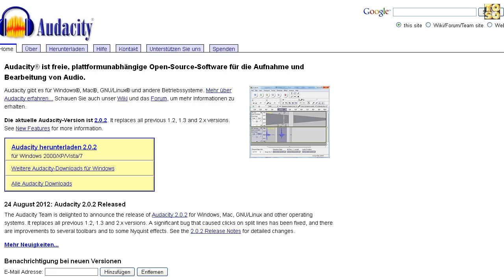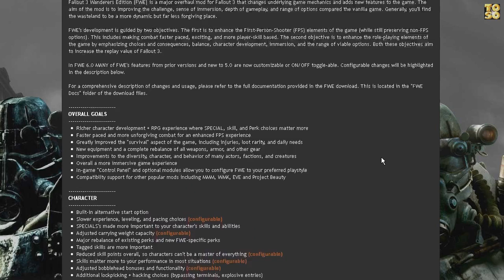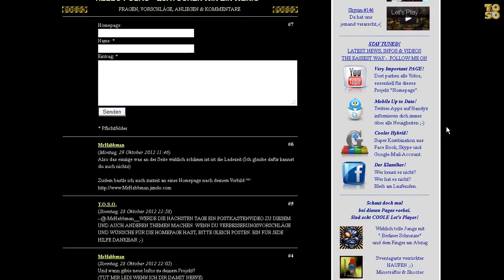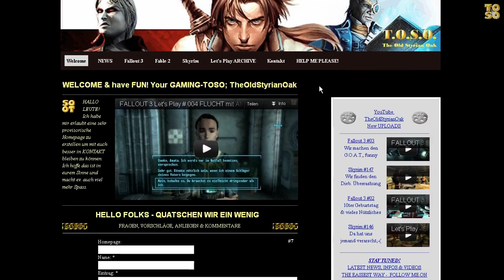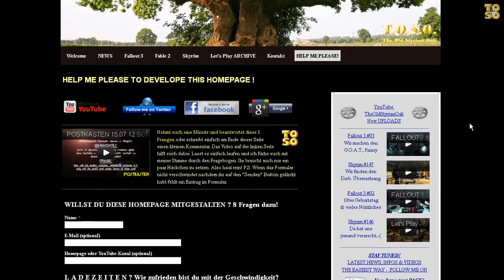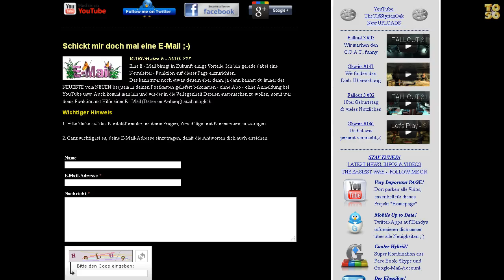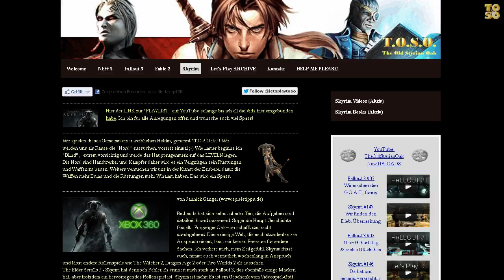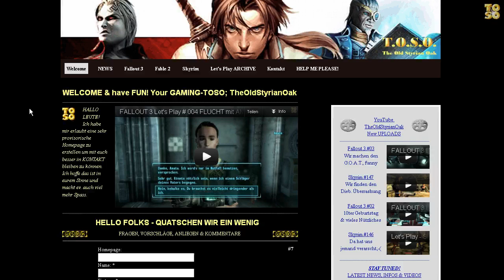POSTKASTEN 01.11.2012 MIO THX Projekte Anliegen Stimme wie ein Reibeisen wtf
Wenn ihr mitwirken wollt am Aufbau der H.P. einfach dort auf den Reiter "HELP ME PLEASE" klicken,
Für das Projekt "YouTube Gamer Community" einfach eine E-Mail über die H.P.
schicken. Bin schon gespannt wie viele sich da melden werden.